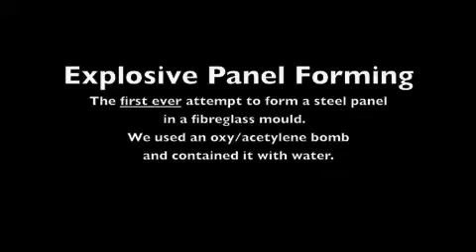Explosive panel forming with oxy/acetylene - the first attempt.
First attempt to form a steel panel into a fibreglass mould using explosive oxy / acetylene